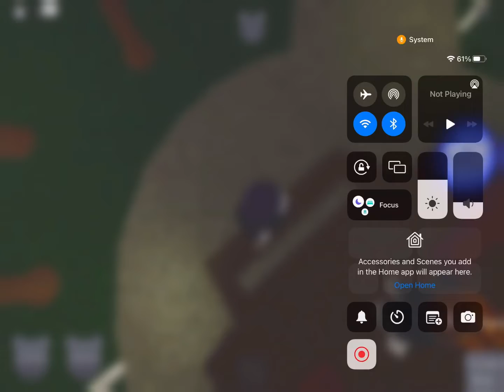The life of piggy’s S3 #4 Tio’s origin